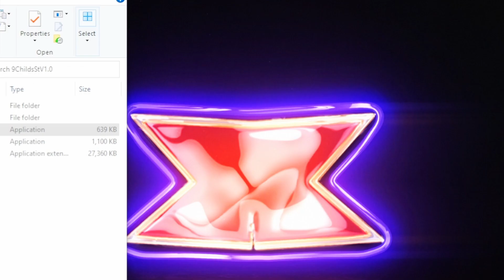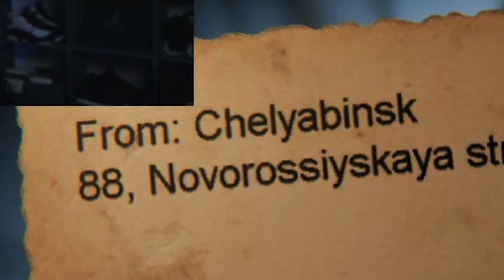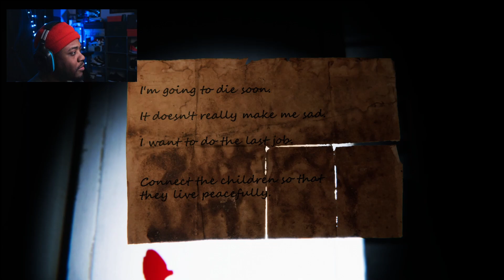9 Year-old Trapped in an Abandoned House | 9 Childs St (Horror Gameplay)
Lewinner Wireless Mic

Handheld RGB Video Light Wand

Camera Lens: Canon EF-S 10-18mm f/4.5-5.6 IS STM Lens

Mic & Sound Card: Focusrite Scarlett 2i2 (3rd Gen) USB

Laptop: Alienware a17